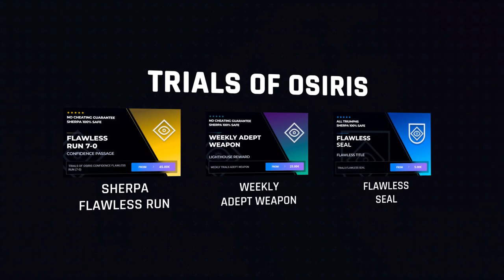MEJOR BUILD DE ATADURA PARA CAZADORES! - Gancho Infinito! Recarga Instantanea y MAX DPS! | Destiny 2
✨¡SÍGUEME!

⏰MARCAS DE TIEMPO:
0:00 Intro
0:42 MEJOR BUILD DE ATADURA PARA CAZADORES FUNAMBULISTAS
13:06 Outro

📰Fuentes de información mencionadas en el video:
(Ninguna)

💠💻MI PC:
• CPU: AMD Ryzen 7 5800X 3.8 GHz 8-Core Processor
• GPU/ Gráfica: Gigabyte GeForce RTX 3060 12 GB
• PLACA BASE: Asus ROG STRIX B550-F GAMING (WI-FI) ATX AM4
• CPU Cooler: Corsair H100i RGB PLATINUM 75 CFM
• Memoria RAM: Corsair Vengeance RGB Pro 32 GB DDR4-3200 CL16
• ALMACENAMIENTO: Samsung 970 Evo Plus 1 TB M.2-2280 NVME
• TORRE: Corsair iCUE 465X RGB ATX
• FUENTE: Corsair 850 W
• Monitor: MSI Optix G241 23.8" 1920x1080 144 Hz